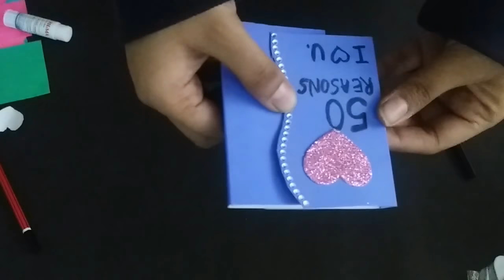DIY 50 reasons why I Love You Book for him/her | Tutorial